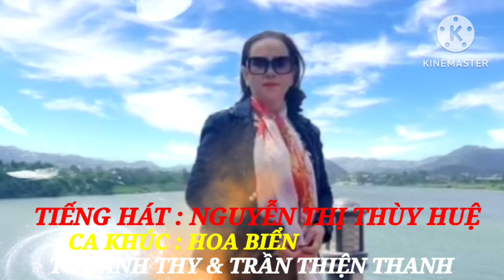TIẾNG HÁT : NGUYỄN THỊ THÙY HUỆ